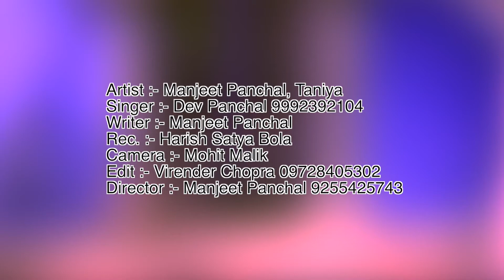Baba Phone Mila Na Tera || Haryanvi Kanwar Song || HD || FULL SONG || Dev Panchal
Album Name: Bhang Ki Matki
Song - Baba Phone Mila Na Tera
Singer Name: Dev Panchal

Artist: Manjeet Panchal, Aditya,Taniya,Vijay Dhaka

Camera: Mohit Malik

Edit: Virender Chopra

Rec: Harish Harish Satya Bola

Director: Manjeet Panchal

Copyright: Shubham Audio Video

Watch “Baba Phone Mila Na Tera” From Ambey Bhakti.